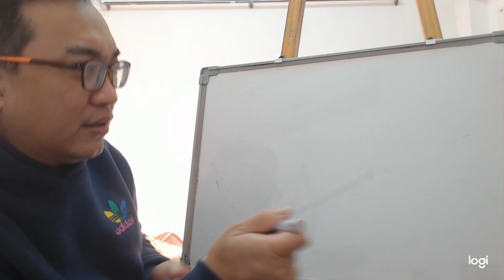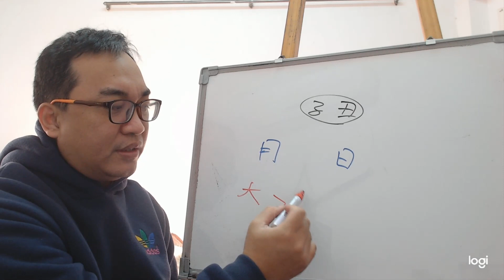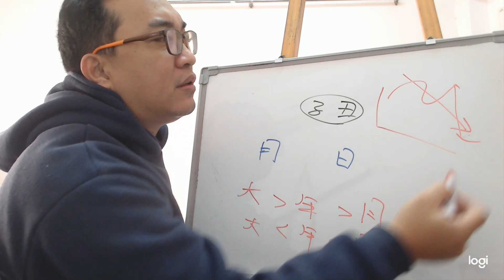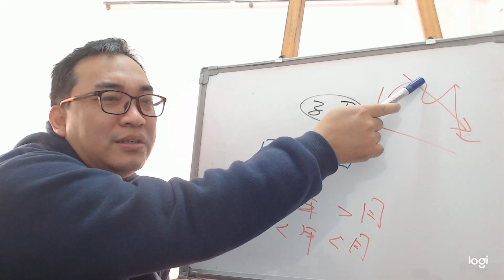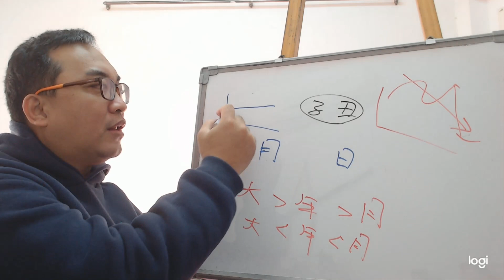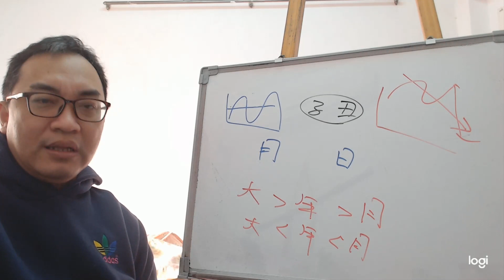八字命理：別偷雞(可開字幕，中繁、簡體皆有)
別偷雞：

大運流年流月的互相作用下，別想要用短期戰勝長期。
服務項目(事先預約)
4.八字批命(流年)3600、取名3600、勘宅12000、姓名鑒定500
5.Line：s12860990 微信：s12860990
8.服務地點：高雄市大社區萬金路82-7號(楠梓火車站前的旗楠路一路直走便可看見萬金路)